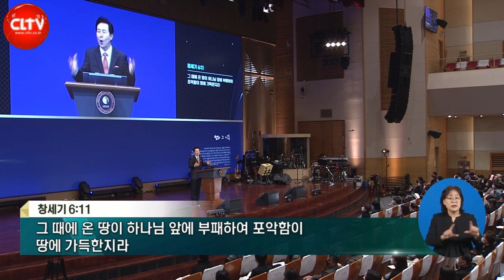CLTV 파워메시지ㅣ'범죄 그 이후'ㅣ오륜교회(김은호 목사)